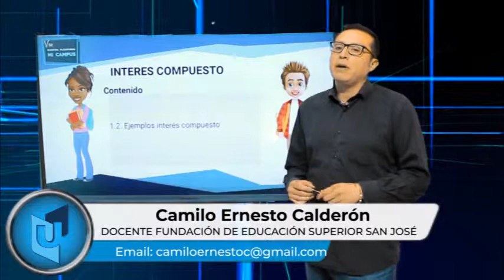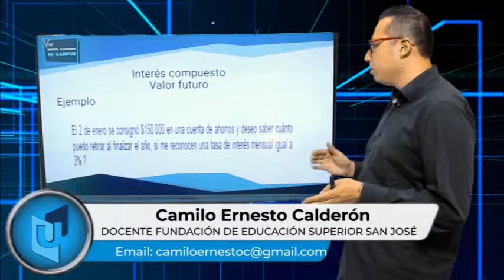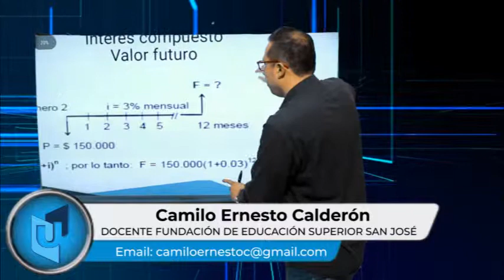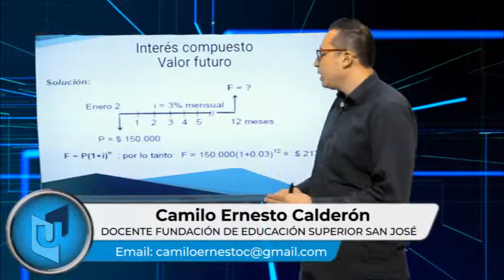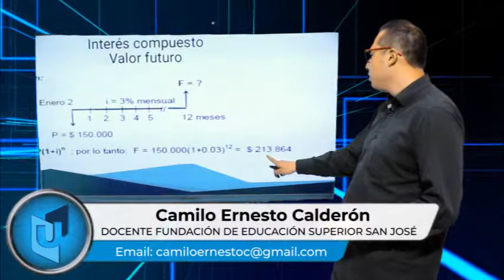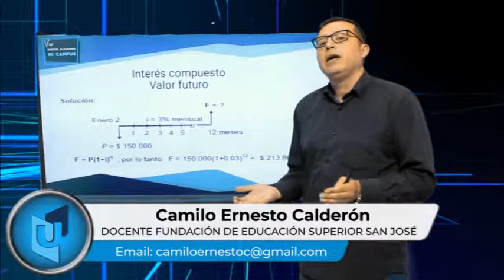CAMILO ERNESTO CALDERÓN MATEMÁTICAS FINANCIERAS TEMA EJERCICIO INTERÉS COMPUESTO